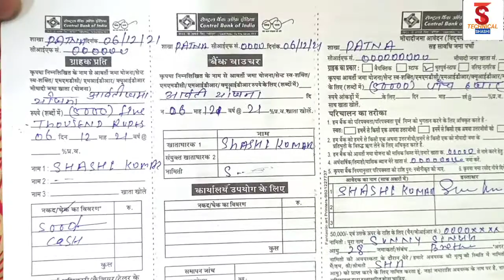Central Bank of India ka avarti jama Yojana tent MIdr quaidar miyadi jama khata form kaise bhare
Central Bank off India ka avarti jama Yojana tent sivasakthi mmdc MIdr quaidar miyadi jama khata form kaise bhare